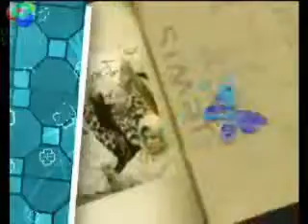Urooj Moiz On Samaa Tv 25 Nov.2010 Part 1 Topic. Anger.mpg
Urooj Moiz On Samaa Tv 25 Nov.2010 Part 1 Topic. Anger